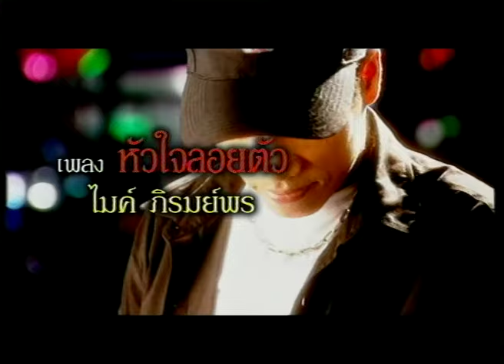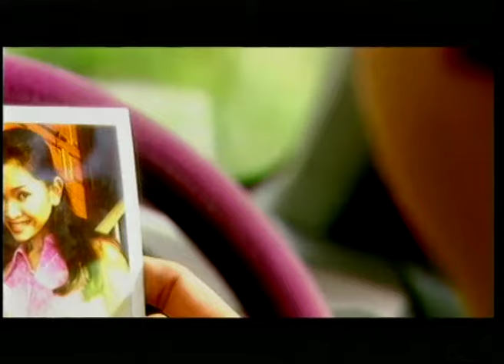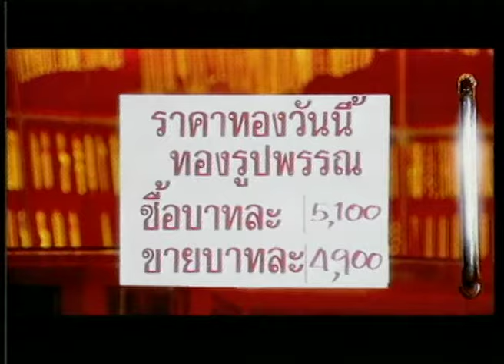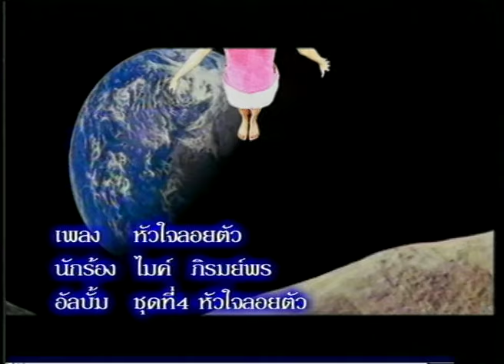หัวใจลอยตัว - ไมค์ ภิรมย์พร【OFFICIAL MV】